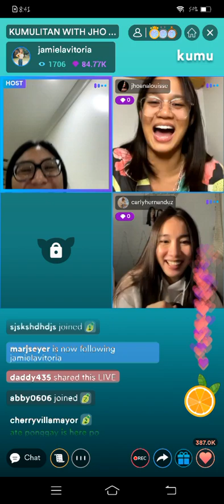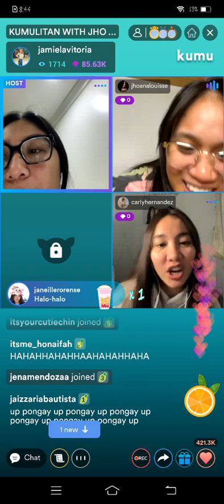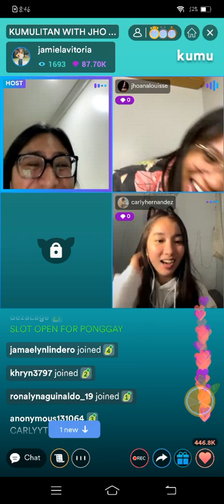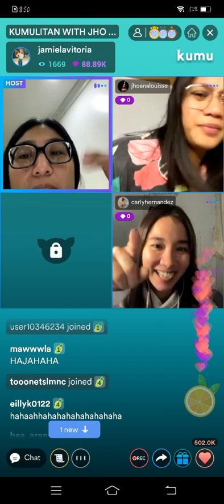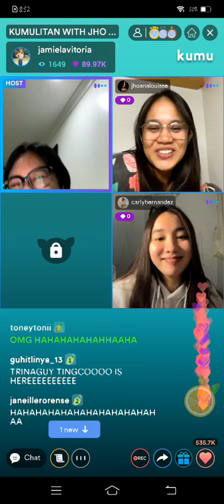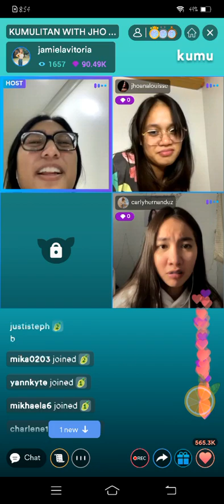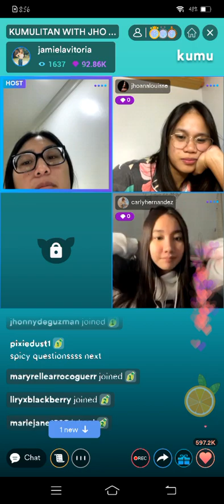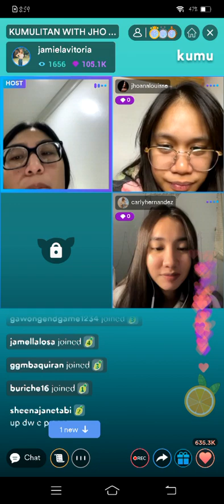PART3! CARLY HERNANDEZ💛 with JHO & JAMIEL ON KUMU LIVE UPDATE | MAY 18, 2022